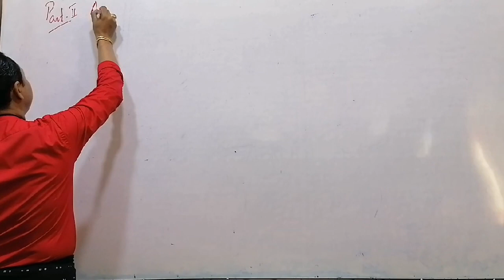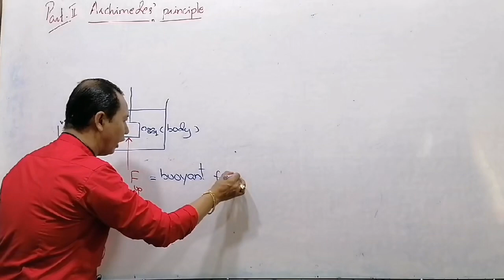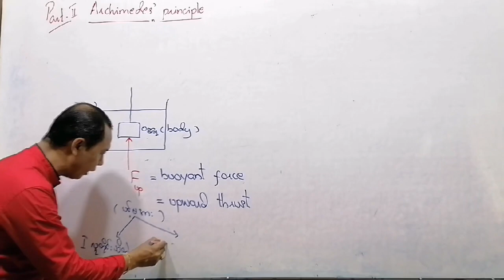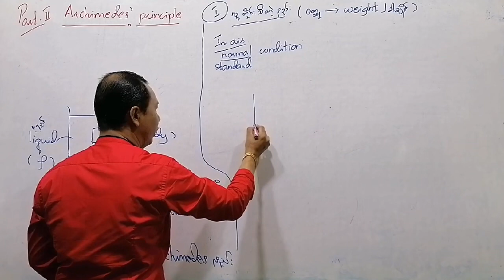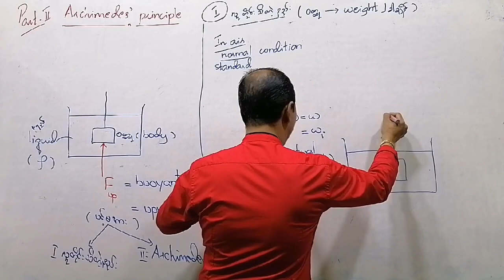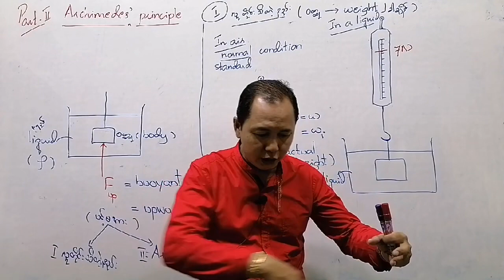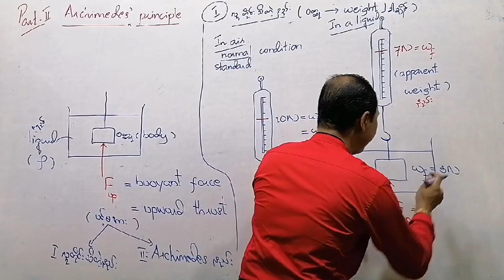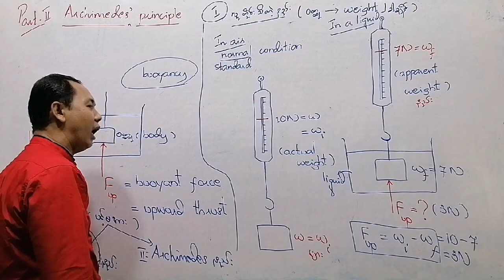Buoyancy Theory by U Zaw Myo Aung B.E (Civil)